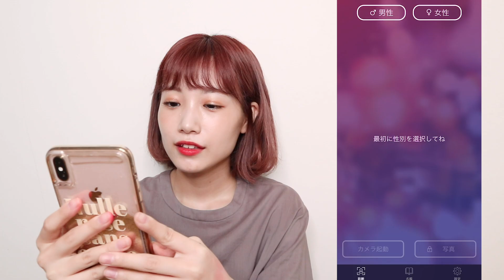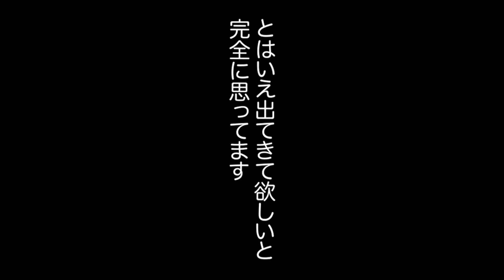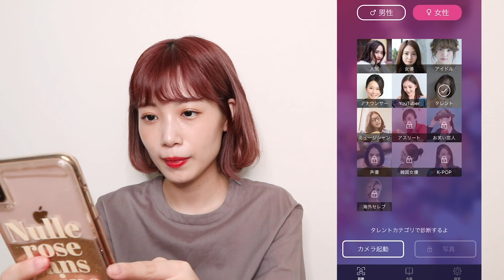【そっくりさんアプリ】名前は出てくる！？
【更新日（予定）】
毎週水曜、金曜、土曜、日曜の２０時アップしてます！
目指せ１０万人ー！